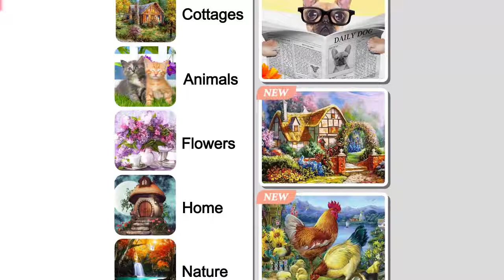Which house do you prefer? | Jigsaw Puzzles (16-2)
Funny jigsaw puzzle game for your free time. It's FREE and EASY to play! Come and have a try!